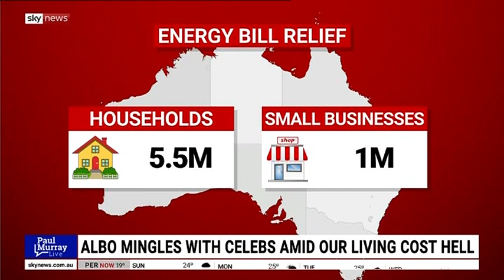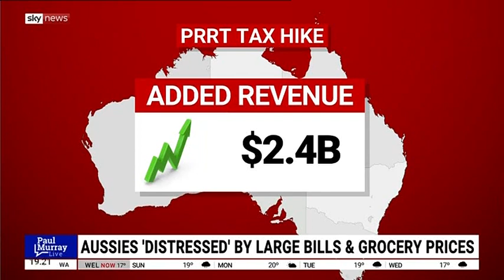Labor’s high taxing, high spending agenda, DJI drones in the Australian Defence Force | Sky